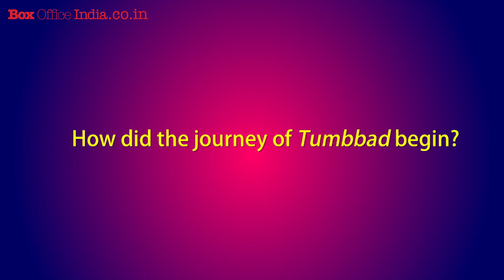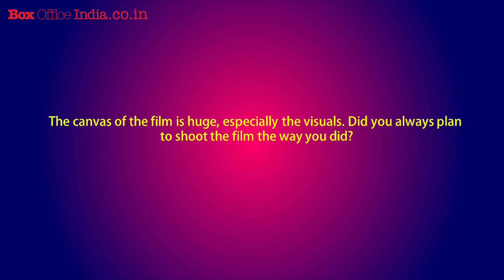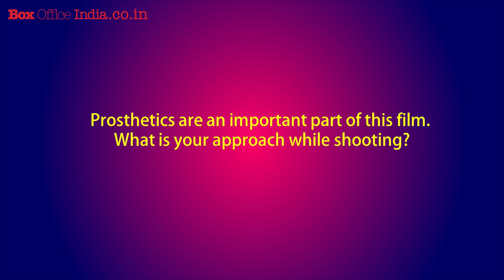Pankaj Kumar (Dop) 'I was amazed by the Story of Tumbbad'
Edited by Christopher Charlies